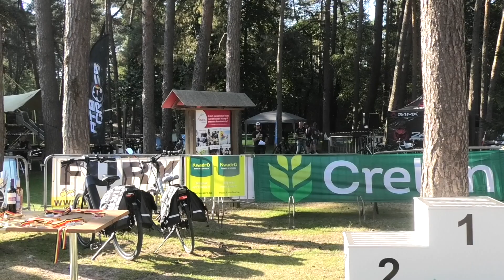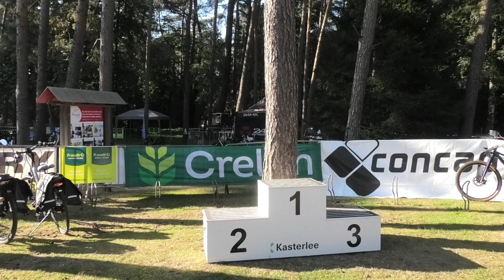21 9 2024 Lichtaart MTB 6 uren deel 2